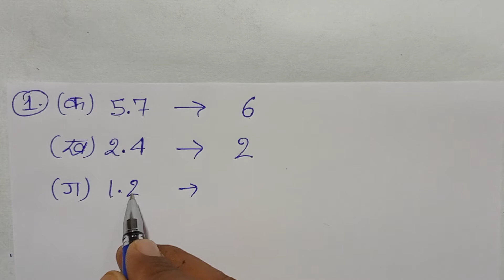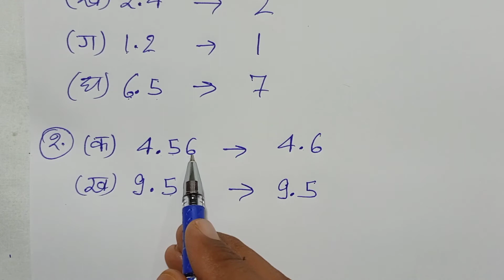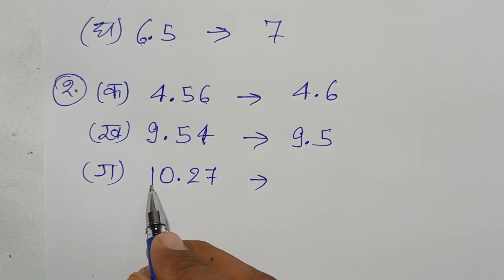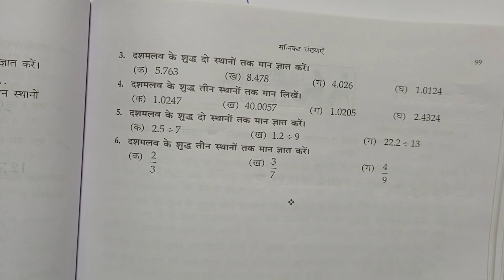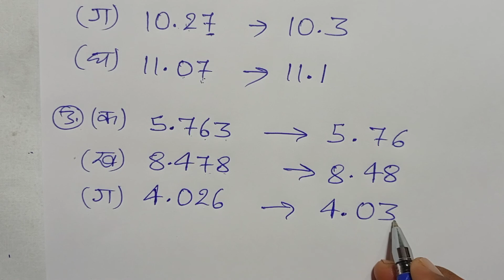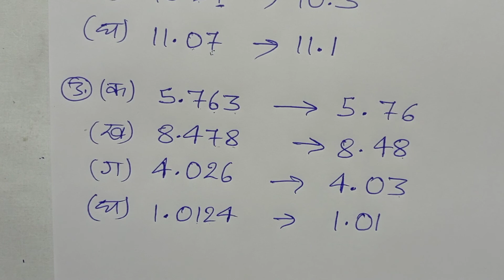Class - 5, Ganit Parichay, Bharti Bhavan, , Ex - 38 , Q.no - 1 - 3 ,